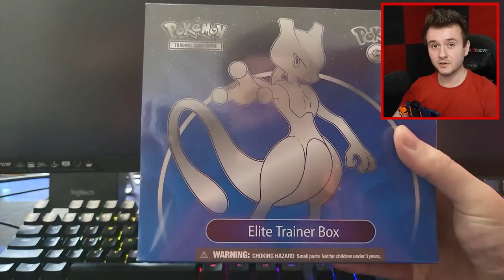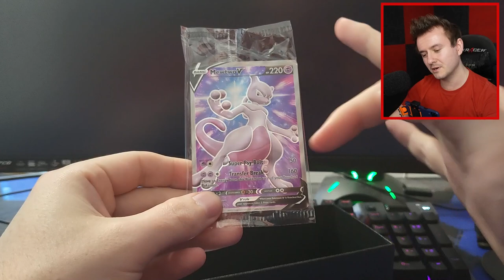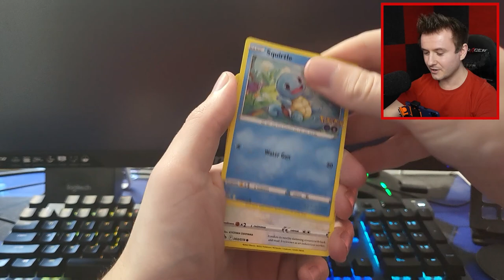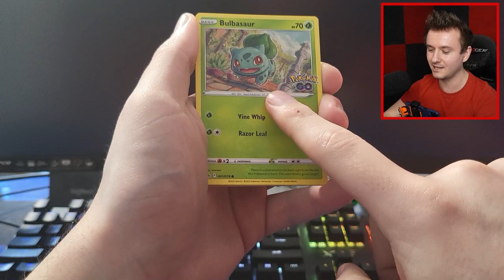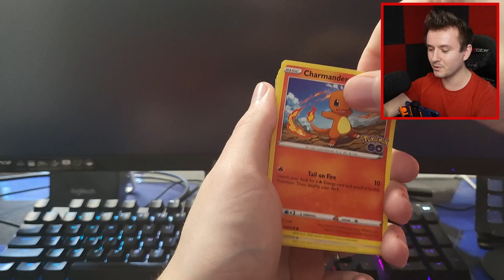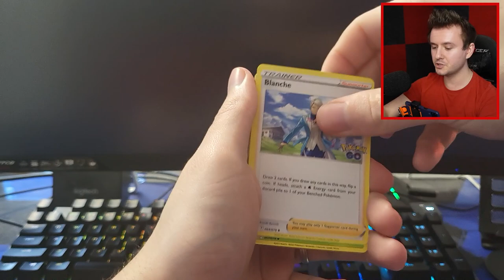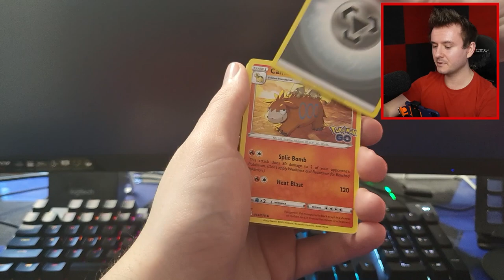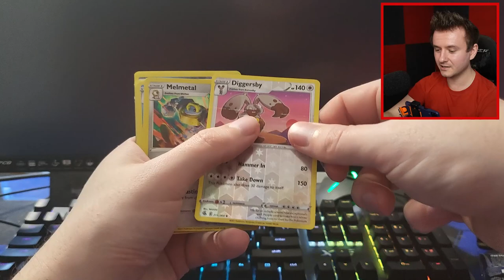OTEVÍRÁM POKEMON GO BOX A PADLI MI UPLNĚ PRVNÍ POKEMONI!😱